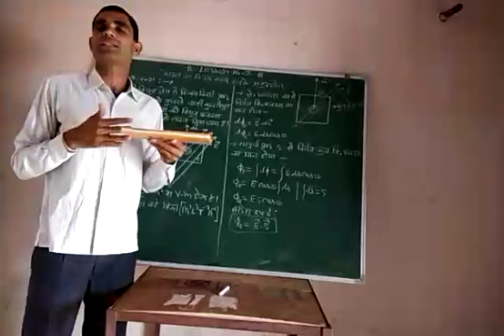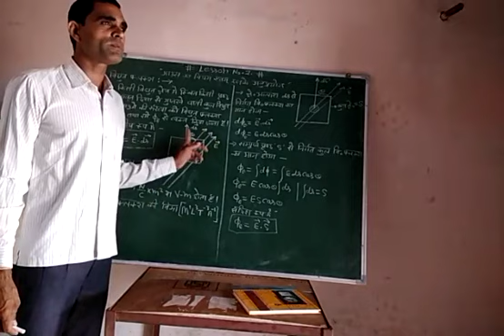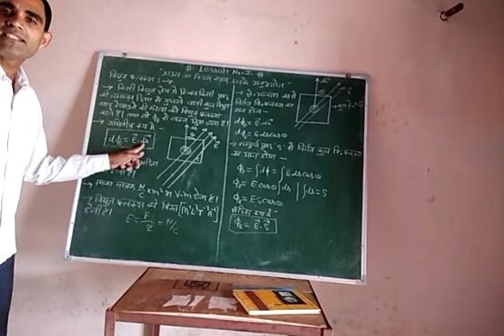Class 12th physics electric flux part 2 4 May 2020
Video from Manjeet Dhankhar